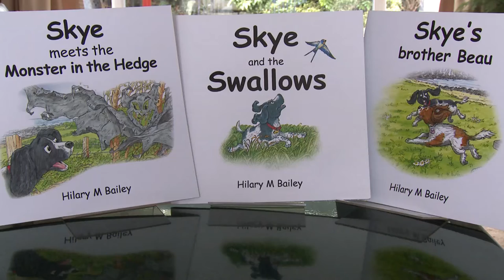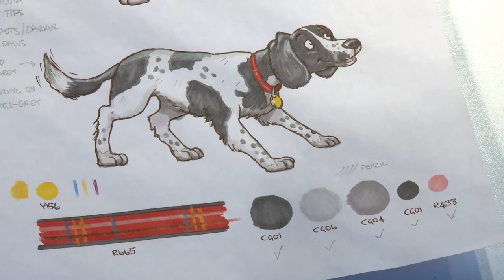Skye's Waggy Tales Official - Springer Spaniel Children's Books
Author Hilary Bailey tells us about Skye's Waggy Tales - her books about Skye the Springer Spaniel. Skye and her mum Jazz live in Islandmagee near The Gobbins, Northern Ireland and enjoy their adventures in the local countryside.

Skye's Waggy Tales - Friendship in a book.

I make videos that can be used online and as part of social media video marketing campaigns to promote local businesses and products. I pride myself on creativity, attention to detail and aim to showcase your business in a fun and informative way. My clients are very important to me and I will work closely with you to achieve a final product that suits your needs. We can also edit footage from anywhere in the world.